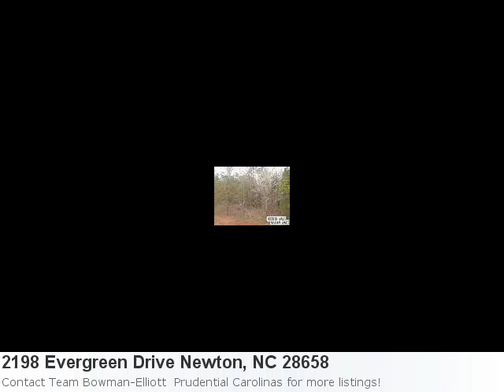Still Looking For That Perfect Home? Take A Peek At 2198 Eve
Take A Look At This Stunning Home Listing: Property Details For: 2198 Evergreen Drive Newton, NC 28658Type: Single FamilyPrice: $191,050 Bedrooms: 3 Baths: 2.0 Sq Feet: 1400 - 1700 Here is some additional information about 2198 Evergreen Drive Newton Nc: Special Conditions: None See full detail for Listing: 936769 Here is what Trulia.com has to say about the area: Newton Market Stats for 1 Bedroom Properties: Number of Properties: 2. Median List Price: $18,000. Average List Price: $18,000 New Construction Pre-Selling Choose Your Own Design From 5 Plans. Build Your Dream Home Now!Wooded Country Lot In The City Of Newton Close To Major Roads In Small Subdiv.Bring Your Own Builder Or Use Our Builder.Buy Donandapos;T Like This Plan? Bring Your Own Plan And Let Our Builder Give You A Quote To Build On This Lot.Other Lots Available.Financing Available. House Plan #4 Lot# 58 Bring All Offers